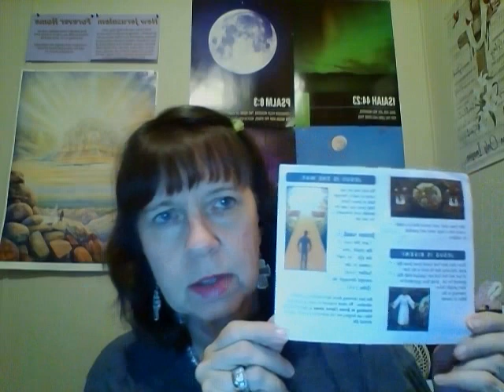Every Praise Is To Our God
Every Praise Is To Our God!!! My words today and the song and message on my heart!!! Come learn with me!!!